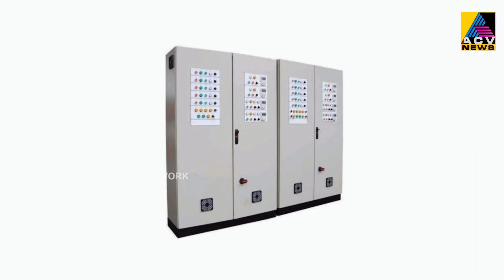തിരുവേഗപ്പുറ നടുവട്ടം ജനനന്മ രാജീവ് ഗാന്ധി കൾച്ചറൽ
തിരുവേഗപ്പുറ നടുവട്ടം ജനനന്മ രാജീവ് ഗാന്ധി കൾച്ചറൽ ആന്റ് ചാരിറ്റബിൾ ട്രസ്റ്റിന്റെ ആഭിമുഖ്യത്തിൽ ഓണാഘോഷം സംഘടിപ്പിച്ചു.ആബിദ് ഹുസൈൻ തങ്ങൾ എം.എൽ.എ.ആഘോഷപരിപാടികൾ ഉദ്ഘാടനം ചെയ്തു